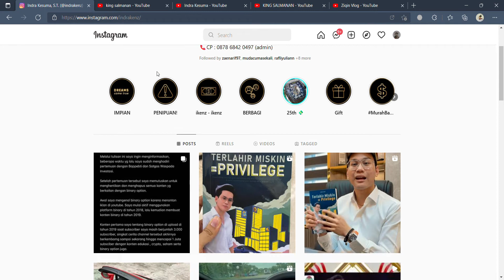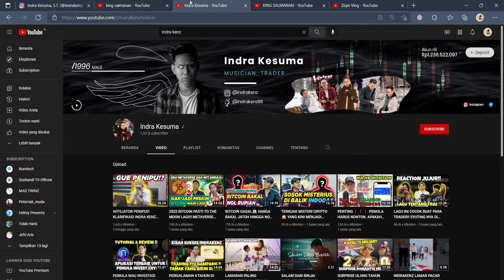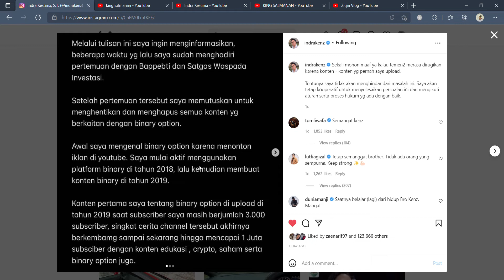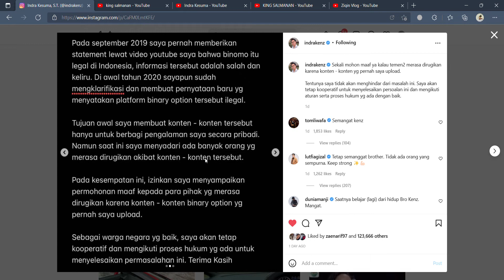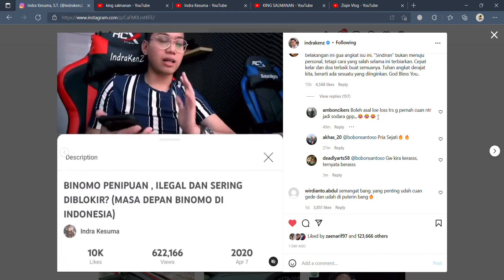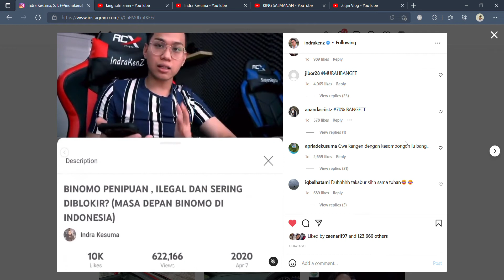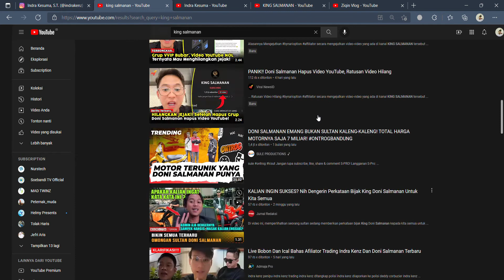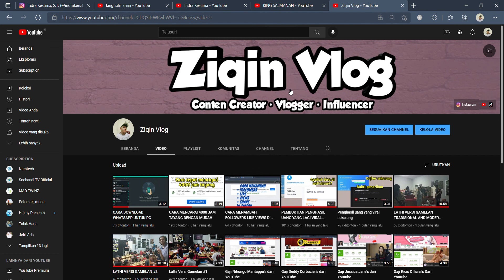INDRA KENZ MEMINTA MAAF KEPADA PIHAK YANG MERASA DIRUGIKAN